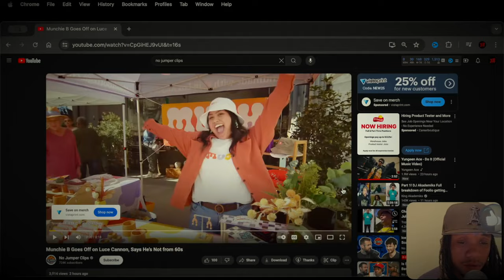Munchie B Exposes Luce Cannon for Faking Street Cred on No Jumper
Watch as Munchie B takes on Luce Cannon in a heated discussion on No Jumper. Munchie B doesn't hold back as he exposes Luce Cannon for allegedly faking his street cred and claims that he's not from the 60s. Get ready for the drama and controversy in this intense confrontation! Don't miss out on this must-see episode.